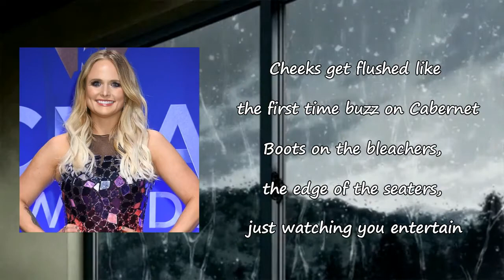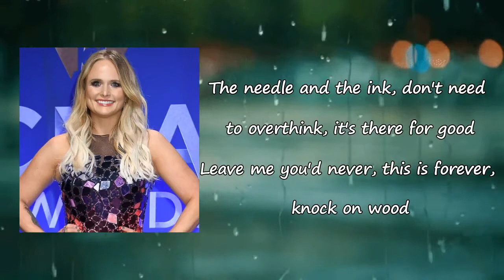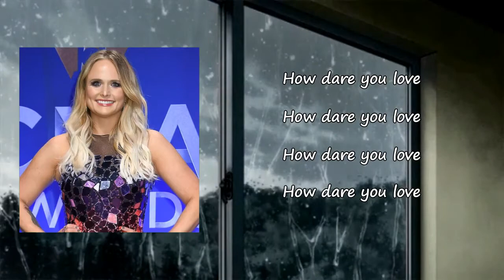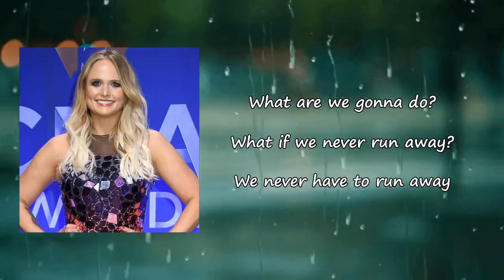Miranda Lambert - How Dare You Love Lyrics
Songs: How Dare You Love by Miranda Lambert
Album

How Dare You Love Lyrics:

Sometimes you read it like a school kid writin' on chalkboard walls
Sometimes it hits you like the water rollin' over Niagara Falls
Cheeks get flushed like the first time buzz on Cabernet
Boots on the bleachers, the edge-of-the-seaters, just watchin' you entertain
You show up and put a spell on me
Oh, the nerve
How dare you love
The needle in the ink, don't need to overthink, it's there for good
Leave me, you'd never, this is forever, knock on wood
Tender in my chest, to hell with the rest, we're right as rain
Rough around the edges, walkin' off the ledges, goin' insane
You show up and put your spell on me
Oh, the nerve
What's it worth?
What are we gonna do? (I hope we never run away)
I hope we never run away
We never have to run away
Mm-hm
(Never have to run away)